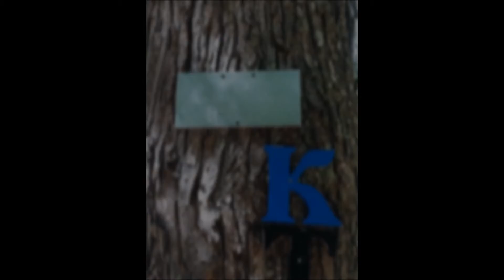Adventures with friends Mike the hiking guide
Meads Quarry
Douglas Dam
Deals Gap